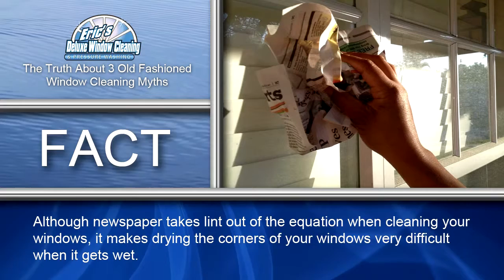Cleaning Myths | Pressure Washing Fort Lauderdale FL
Cleaning Myths | Pressure Washing Fort Lauderdale FL| Fort Lauderdale Pressure Washing | - Erics Window Cleaning is a Local Window Cleaning and Pressure Washing Service that specializes in Cleaning Private Homes. We have been serving South Florida Since 2001 including Boca Raton, Fort Lauderdale, Coral Springs, Pompano beach, Lighthouse Point, Parkland, Delray Beach, Highland Beach and nearby areas.

If you need any help or to know more about us and our services, you can also call Erics Pressure Washing Fort Lauderdale team. You can also check about our services on below links: